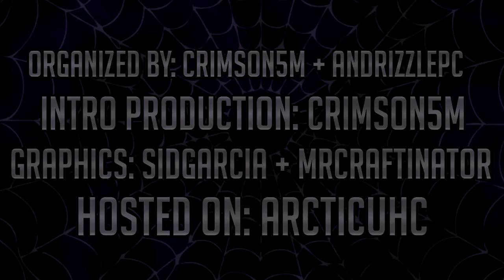Phobia: Arachno | S8E3 - Dead End